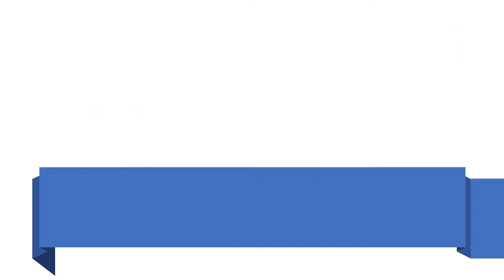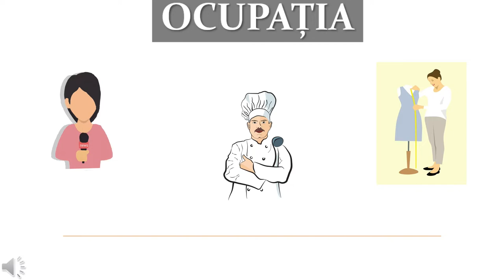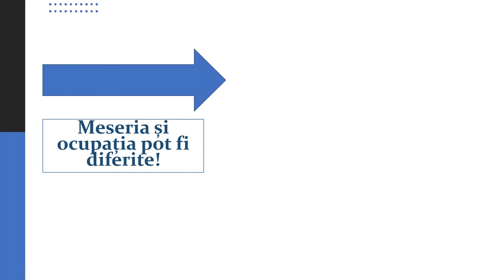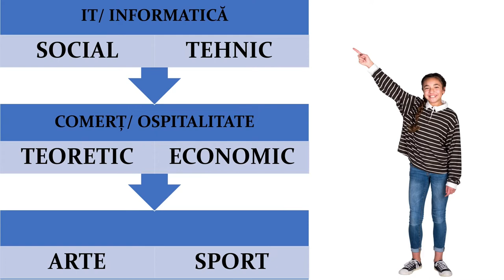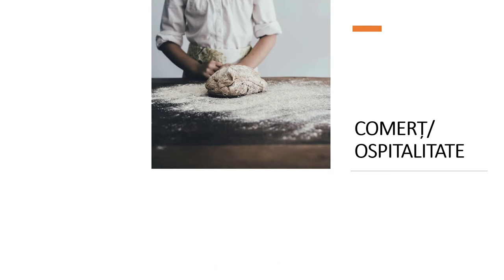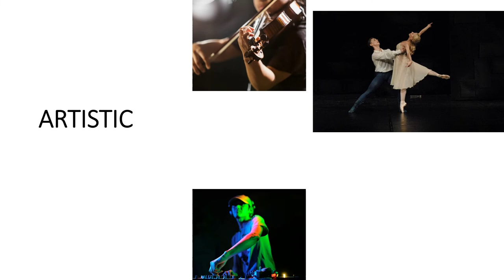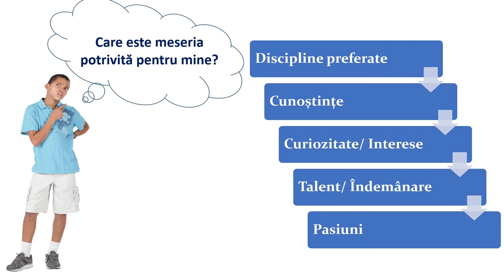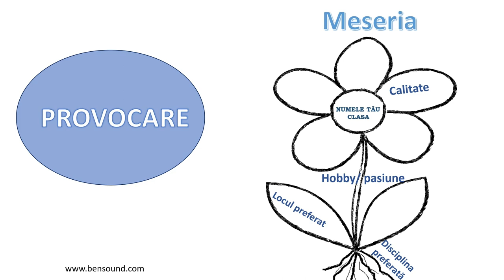Detectiv de meserie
Resursa invită elevii să devină detectivi, adică să identifice profesii specifice din diferite domenii de activitate.
Scopul resursei:
Prezentarea și identificarea de către elevi a unor profesii și ocupații din diferite domenii de activitate.
Diferențierea conceptelor meserie/ profesie și ocupație
Introducerea rezultatelor în portofoliul personal
Rezultate așteptate:
Corelarea unor profesii și ocupații cu domenii de activitate
Conturarea unui profil ocupațional pe baza identificării unor interese și calități personale
Resursa poate fi utilizată în contexte de învățare diferite: ex. înaintea unor vizite la instituții sau agenți economici din comunitate sau înainte de întâlniri organizate la clasă cu profesioniști din diverse domenii de activitate.
Concepte cheie: meserie, ocupație
Prin utilizarea acestei resurse elevii vor participa la o secvență de învățare interactivă, în care sunt prezente sarcini de reflecție individuală și de grup.